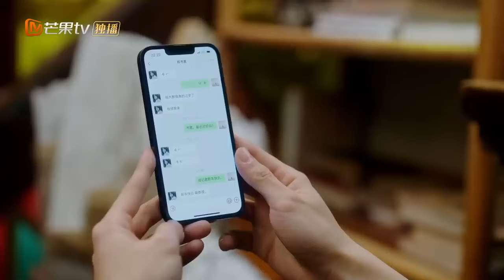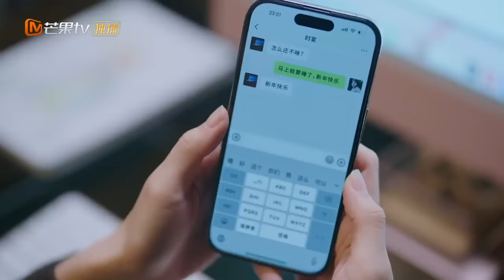[ENG SUB] CLIP: Wishing him a goodnight《以爱为营 Only For Love》mangotvdrama